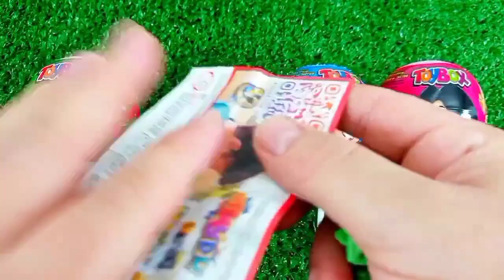Rainbow Satisfying Video | DIY How To Make Lollipop Candy Paw Patrol Fruits Cutting ASMR